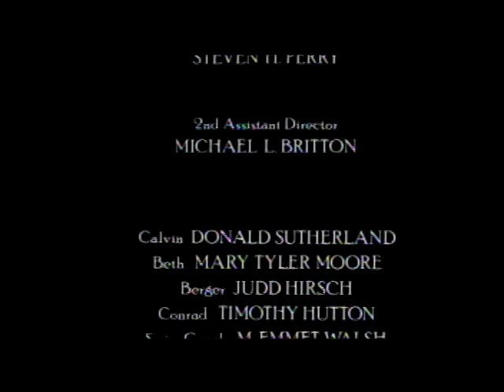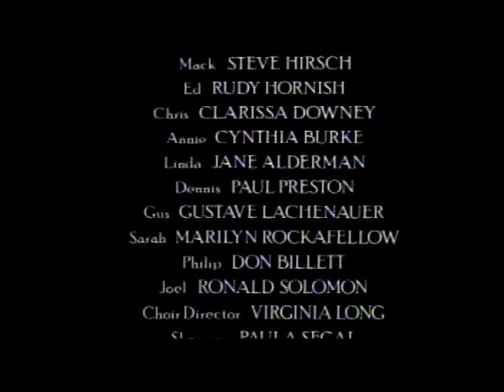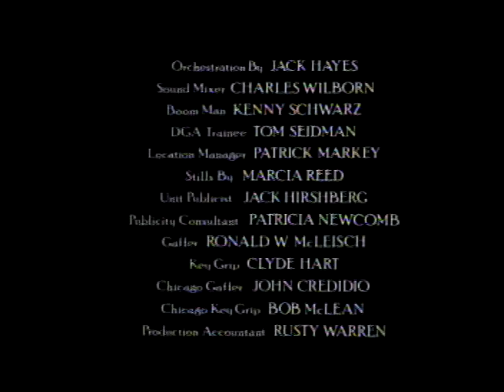Gente como a gente (Ordinary people) - 1980. Parte 1.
Direção: Robert Redford

Sinopse: Família considerada como modelo se encontra desestruturada após morte de filho primogênito.

Elenco:

Donald Sutherland Calvin Jarrett

Mary Tyler Moore Beth Jarrett

Judd Hirsch Dr. Tyrone C. Berger

Timothy Hutton Conrad Jarrett

M. Emmet Walsh treinador Salan

Elizabeth McGovern Jeannine Pratt

Dinah Manoff Karen

Fredric Lehne Lazenby

James Sikking Ray Hanley

Basil Hoffman Sloan

Scott Doebler Jordan 'Buck' Jarrett

Quinn K. Redeker Ward

Mariclare Costello Audrey

Meg Mundy avó

Elizabeth Hubbard Ruth